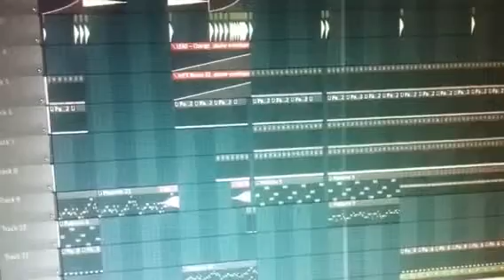Dj kontrol - empire - quick video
Track available to buy at darkzonerecords.com